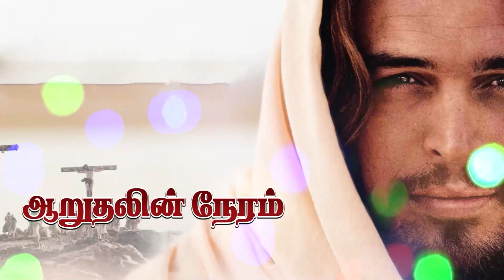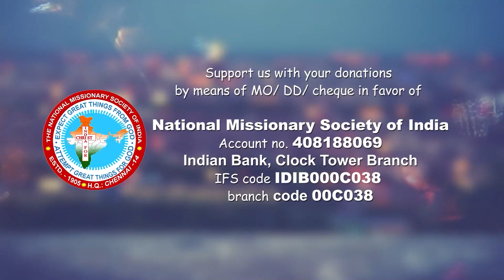Rev Soundarapandian Daniel || God's Word || DS Group || 9 November 2023